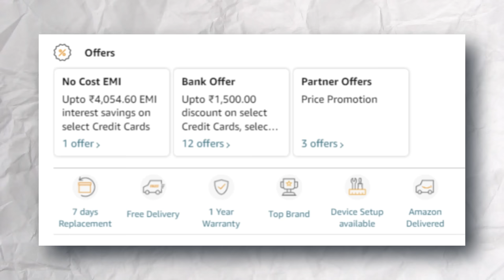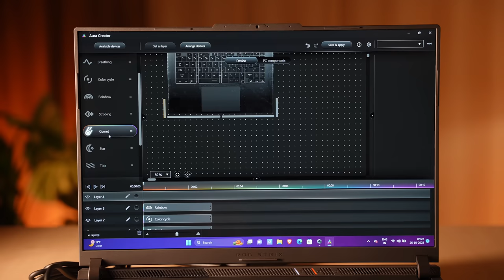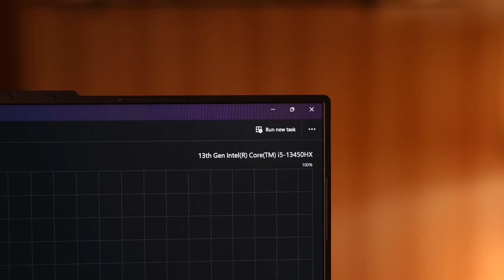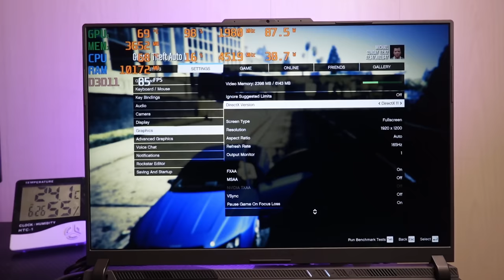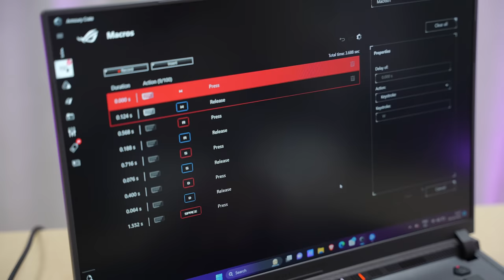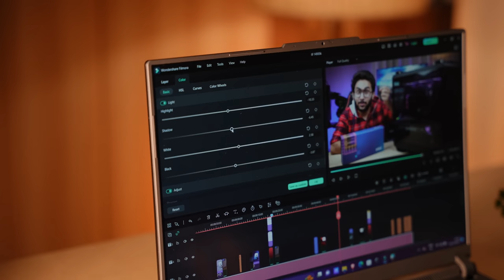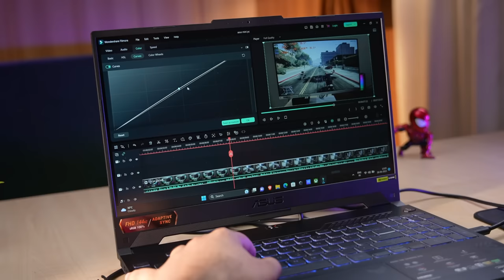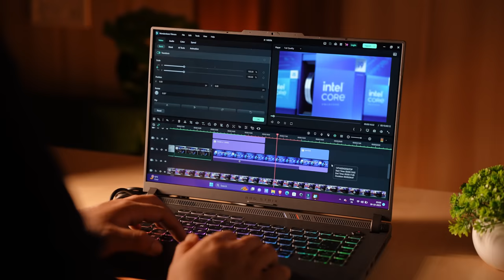This Gaming Laptop Got Me Confused! Asus ROG Strix G16 (2023) | i5-13450HX RTX 3050(6GB)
ASUS ROG Strix G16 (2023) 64WHrs Battery, Intel Core i5-13450HX 13th Gen, 16" FHD+ 165Hz, 6GB RTX 3050, Gaming Laptop (16GB/512GB SSD/Windows 11/Office 2021)

00:00 Intro
01:01 Unboxing
01:58 Build & Design
04:26 Dehradun/Uttrakhand
05:00 Specifications
06:12 Performance & Benchmarks
09:20 Gaming
13:28 Keyboard & Trackpad
14:26 Ports & Display Output
15:40 Display
17:16 Webcam, Mic & Speaker
17:56 Battery
18:30 Comparison With Competitive Laptops
23:03 Conclusion

My Gears:-